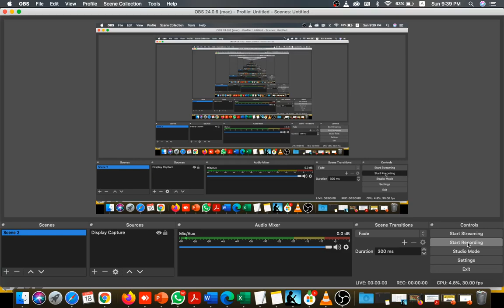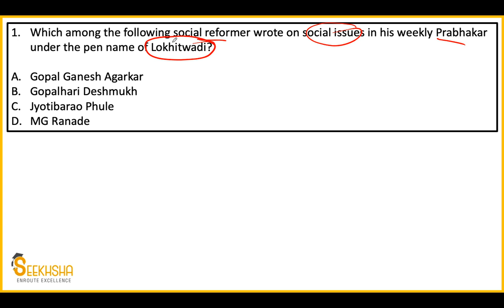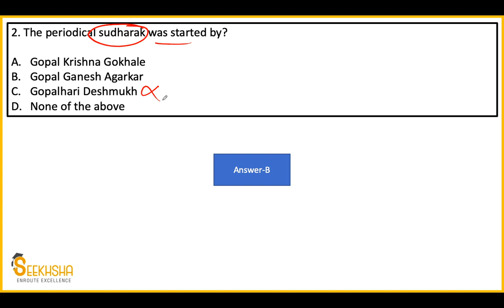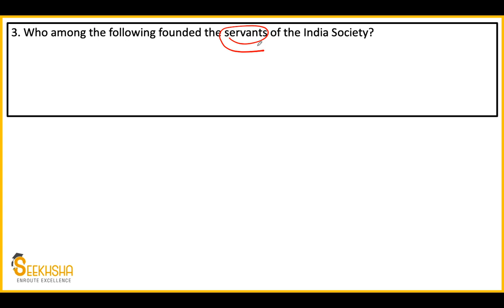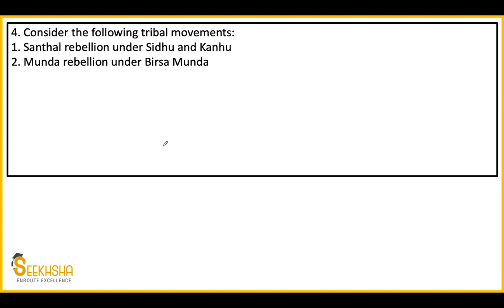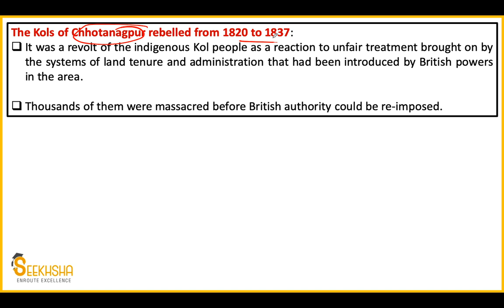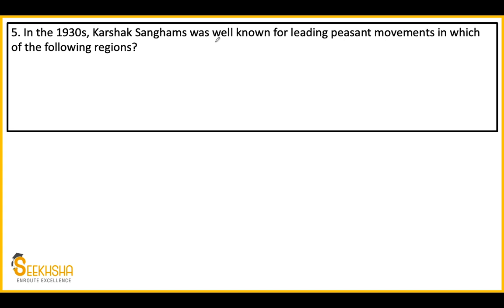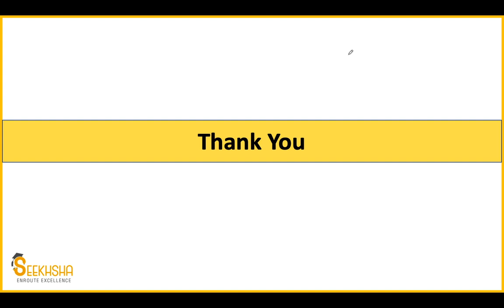Lecture 11- MCQ on Indian Freedom Struggle I UPSC EPFO AO/EO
In this lecture i have discussed some important MCQ from Indian freedom struggle. These are highly important for your revision of UPSC EPFO AO/EO Exam. The topic covered is Blue rebellion.